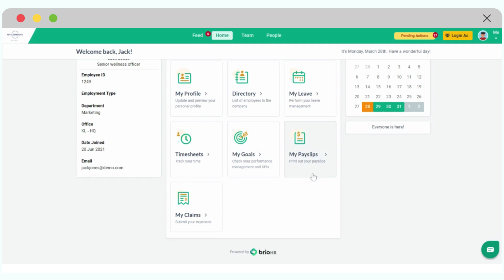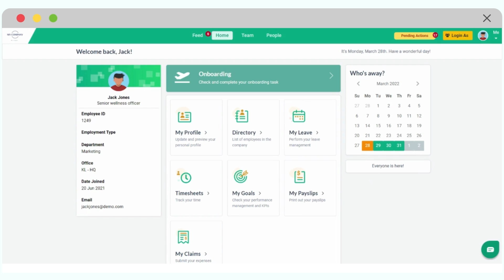2. BrioHR Homepage Walkthrough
New to BrioHR?

0:00 - Intro
0:07 - Homepage
2:15 - Onboarding Information
2:30 - Personal Information
2:50 - Leave Calendar